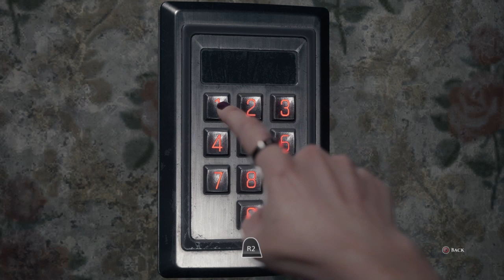The Devil in me : The Code is 1999.